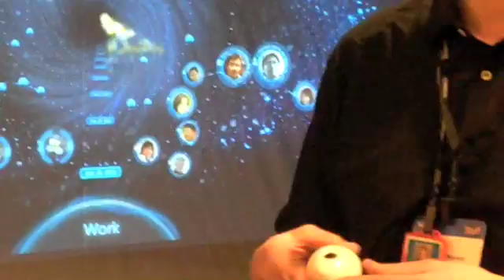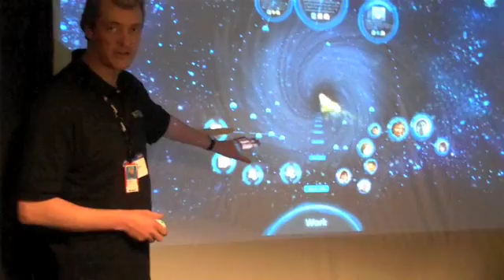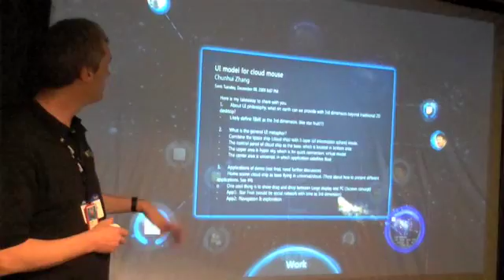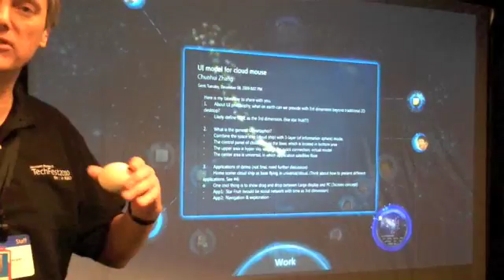Microsoft TechFest Cloud Computing Device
Microsoft TechFest demo: Cloud Computing Device. March 2010